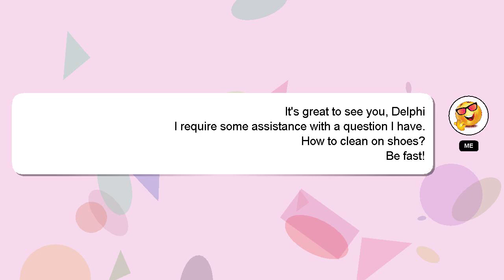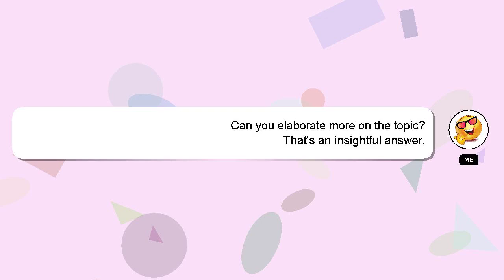How to clean on shoes?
Here's a short introduction about myself, Howdy, my name's Delphi. I am willing to help you find the solutions to your questions. - How to clean on shoes?

Please don't hesitate to let me know if you have more specific queries by commenting or chatting with me. Your answer will be appreciated and acknowledged with a 'heart' from me.

*1 What we are experimenting :*